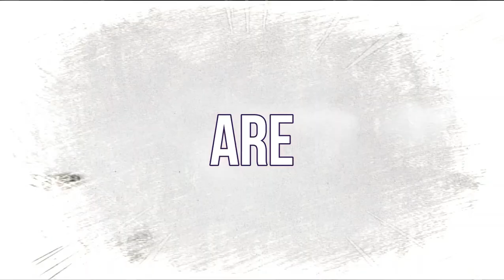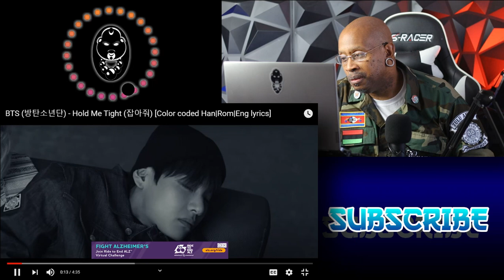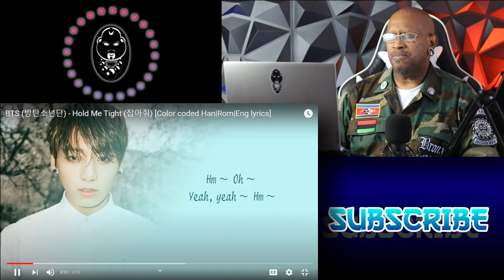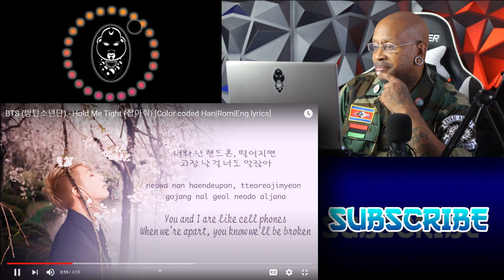BTS(방탄소년단) _ HOLD ME TIGHT (쩔어) FIRST TIME - HIPHOP SUNBAE REACTION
In this series I explore BTS contribution to music. What they have accomplished since prior to their debut and the blockades they had to smash to achieve those goals.

Listen ad-free with YouTube Premium
Song
Dragon
Artist
Black Rose Beatz
Album
HAAWK for a 3rd Party; HAAWK Publishing, and 1 Music Rights Societies

templeofthemonq

All images and Video footage are property of The above noted agency BIG HIT ENTERTAINMENT and are not owned by “MONQ TV”. The Biography in part is ownership of the BIG HIT ENTERTAINMENT and was NOT permitted to "MONQ TV” for use in this VLOG Promo.
Licensed to YouTube by the above agency

ANIME CLIPS BY CREATORS:
HICLIPART Online
KHORnime
DATUM
ONEFINITY ANIMATIONS